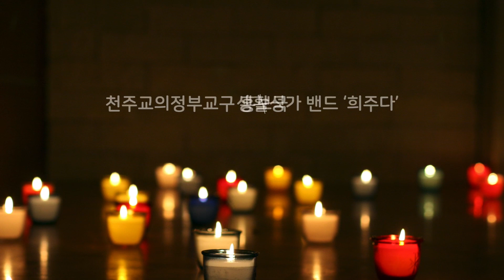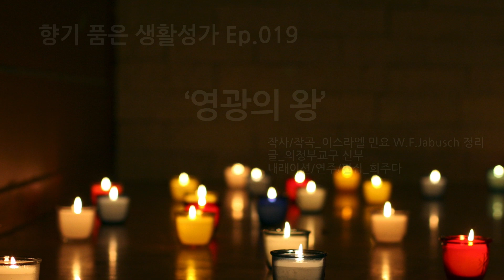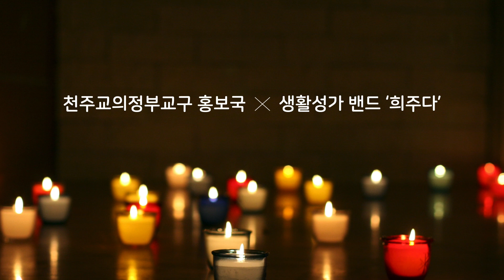영광의 왕_향기 품은 생활성가 #019